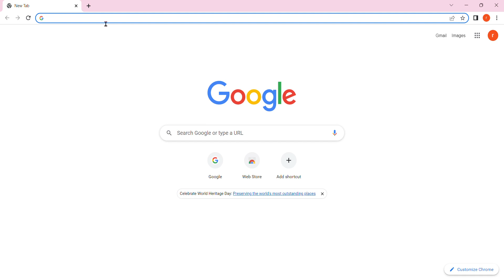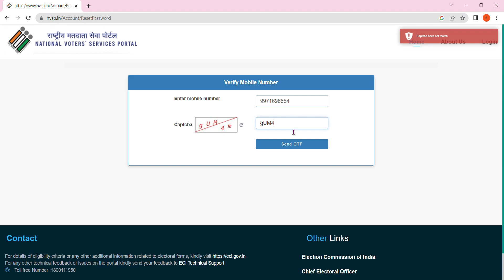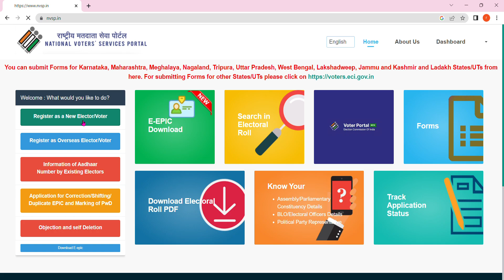Voter id Website par Log in And Password Kaise Banaye Short Trick Few Minute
voter id kasie banaye
voter id ragisteration kaise kare
voter id sahi kaise kare online
website kaise jane voter id ka
Link Following you Can Go Direct On Website Web Page